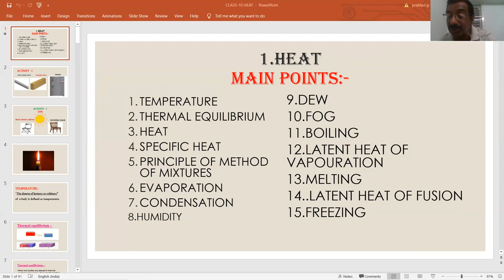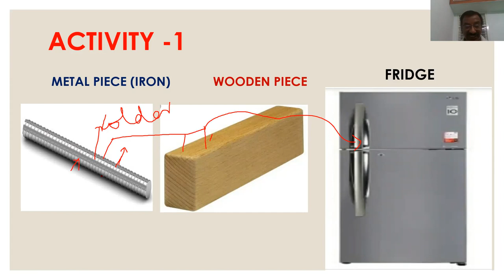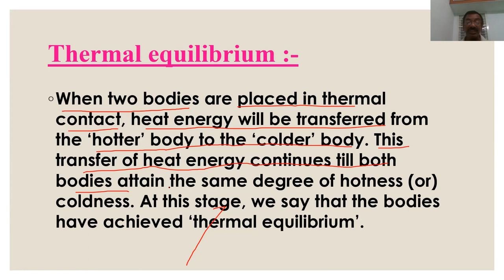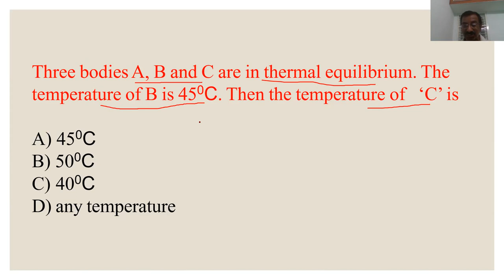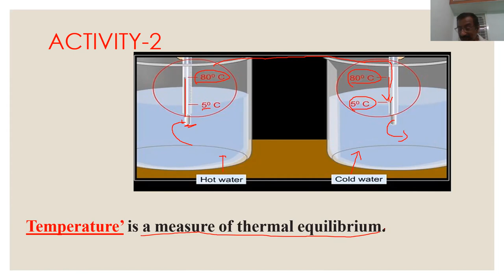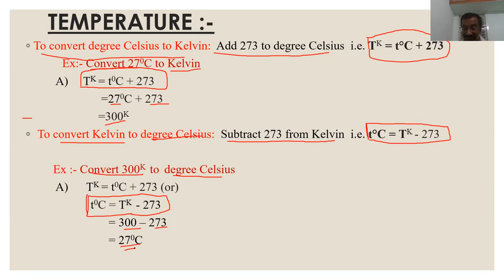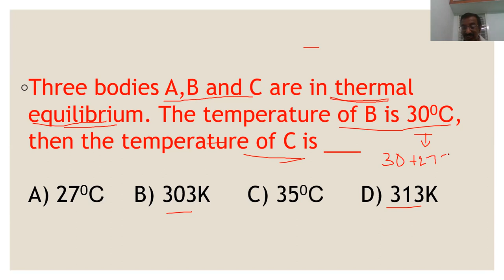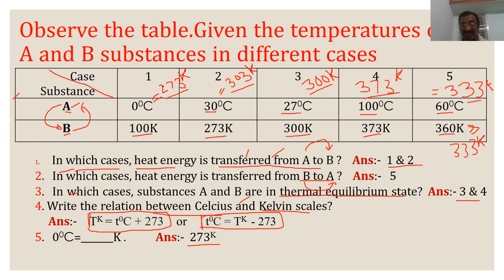HEAT PART-1/ CLASS 10/ AP & TS / CBSE / NCERT / TET / DSC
THIS VIDEO EXPLAINS THE FOLLOWING CONCEPTS IN THE CHAPTER HEAT
1. TEMPERATURE
2. THERMAL EQUILIBRIUM
3. HEAT